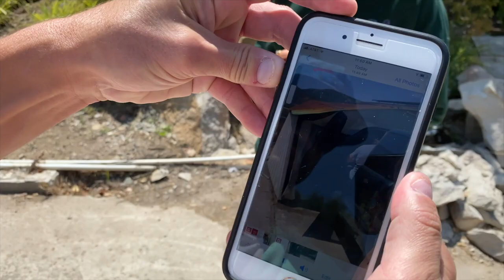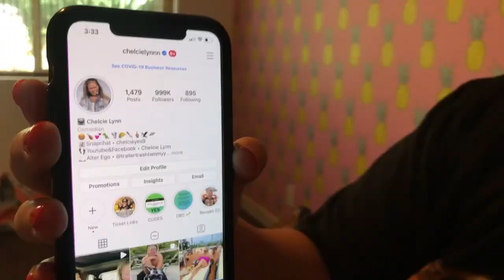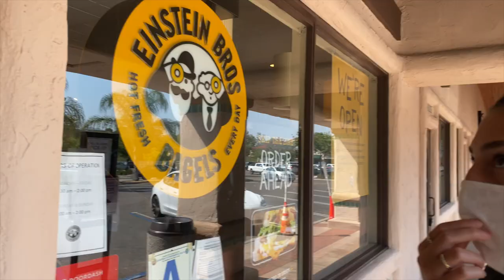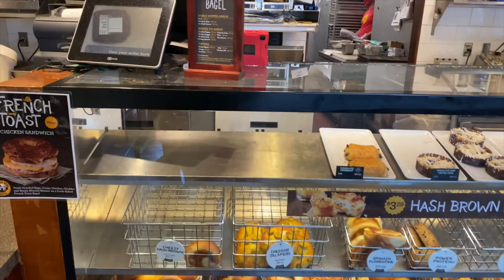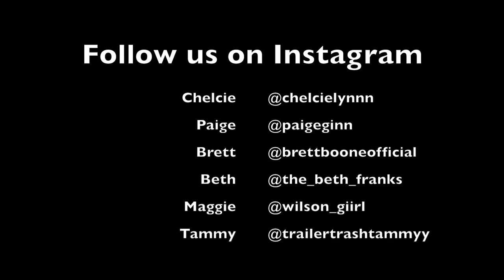Hitting a million on Instagram!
►► I am all about Instagram  @chelcielynnn
Tik TIk Chelcie Lynn (look for the blue checkmark)

Thank you so much for your support sugars!